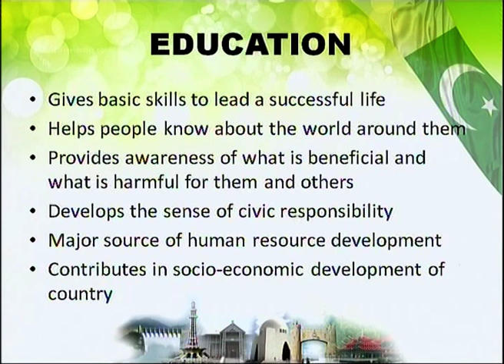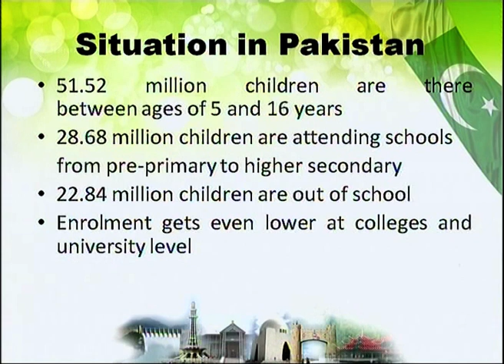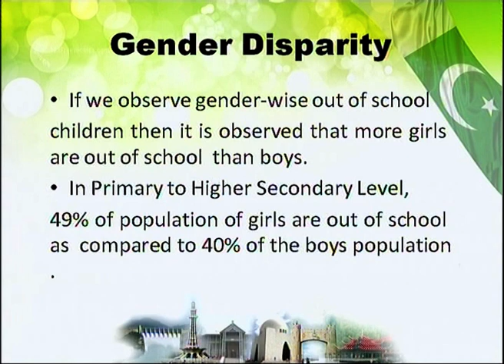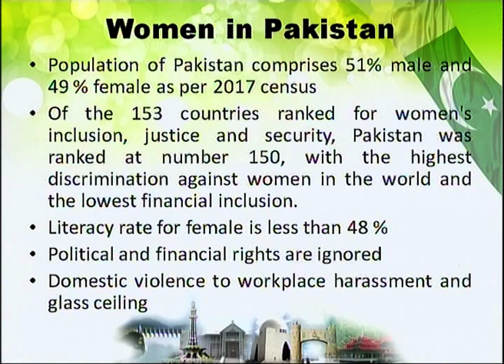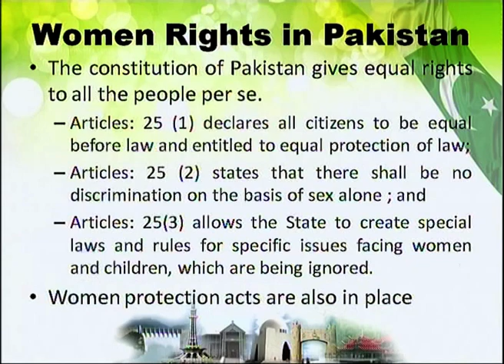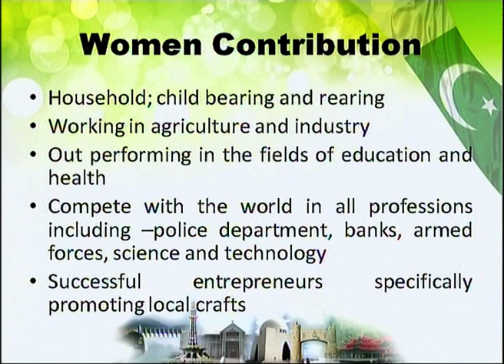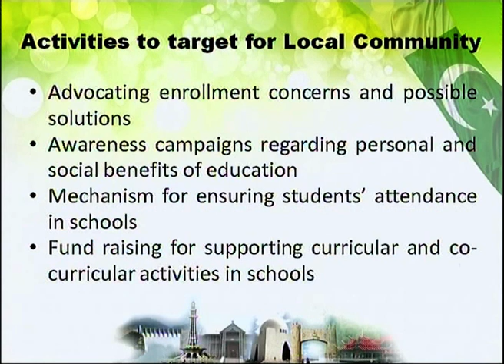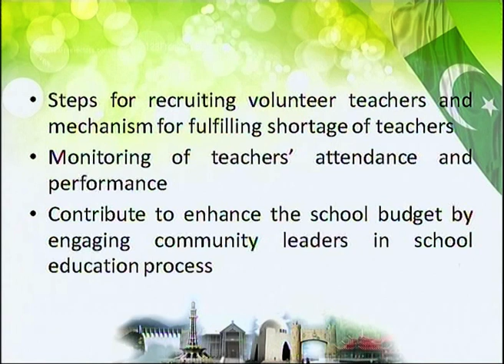Hum Pakistani | Program 02 | Education and women's rights | تعلیم اور حقوق نسواں | AIOU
Program: Hum Pakistani
Topic:  Education and women's rights  تعلیم اور حقوق نسواں
Program: 02
Expert: Dr. Sidra Rizwan
Host:  Dr. Afshan Huma, AIOU
Coordinator: Dr. Afshan Huma, AIOU
Producer: Shahzad Afridi, AIOU
Presentation: Institute of Educational Technology and Paigham e Pakistan